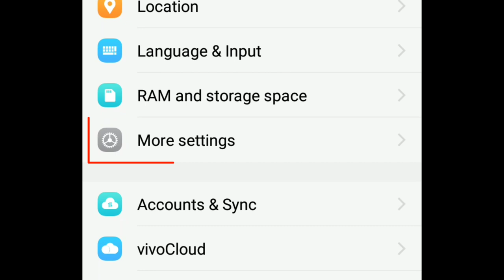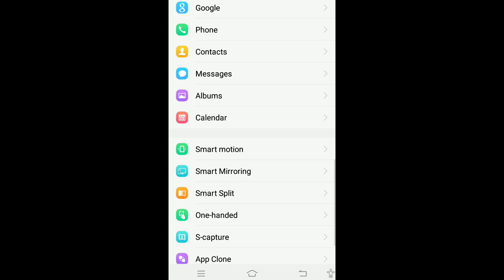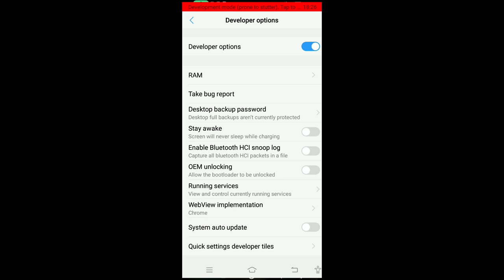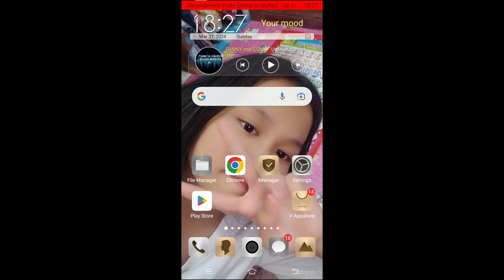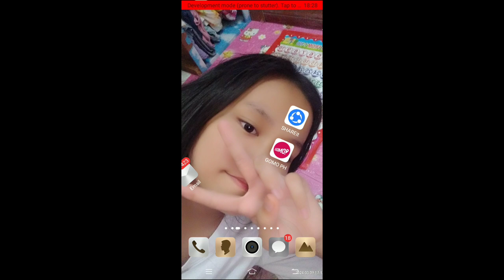Paano Pabilisin Ang Cellphone Mo?